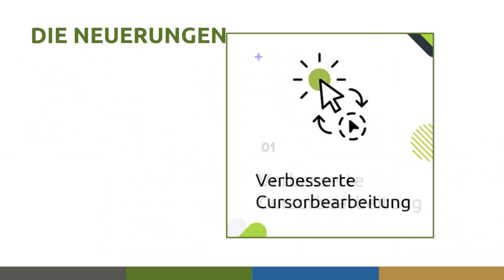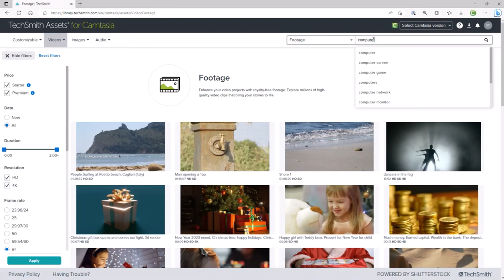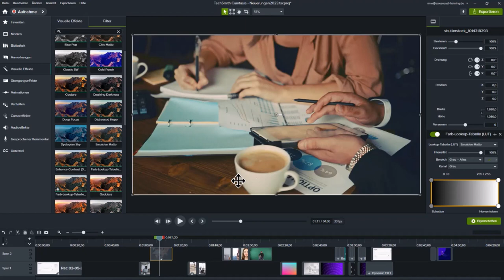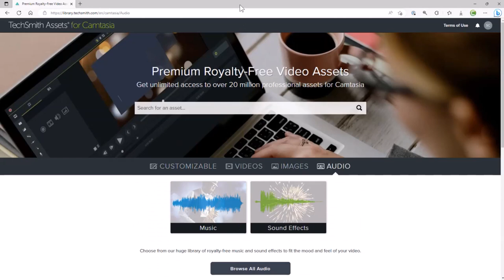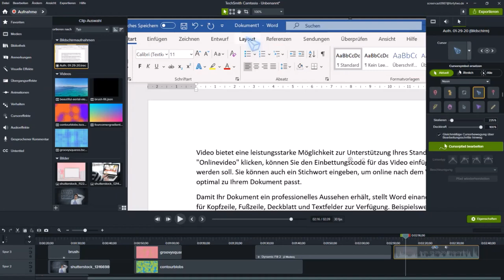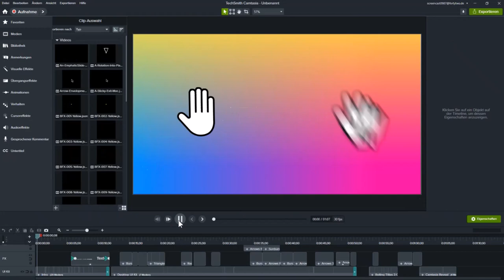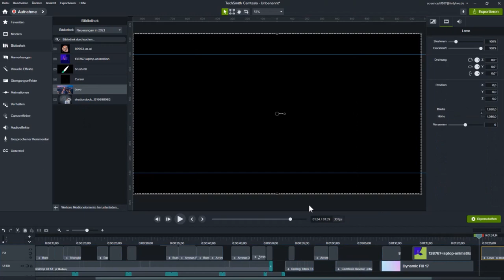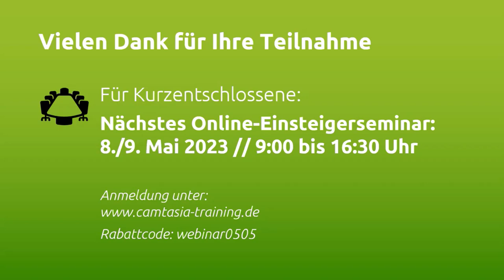Neuerungen in Camtasia 2023 - Camtasia Training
Liebe Camtasia-Community,

in diesem Video könnt ihr euch die Aufzeichnung des Webinars "Die Neuerungen in Camtasia 2023" anschauen. Am 25. April 2023 ist die neue Version von Camtasia erschienen und Ralf Meyer-Wilmes und ich haben darin die wichtigsten neuen Funktionen und Infos vorgestellt.

Einige der neuen Features und Elemente, die wir gezeigt haben:

- Verbesserte Cursorbearbeitung
- Eckpunkte verschieben
- Neue Video-Filter
- Bewegungs-Pfad für Objektanimationen
- Erweiterte Bibliothek
- Hintergrund entfernen
- Dynamische Hintergründe und Füllungen
- Camtasia Startfenster
- Lottie-Dateien Bearbeitung
- Leinwand-Führungslinien